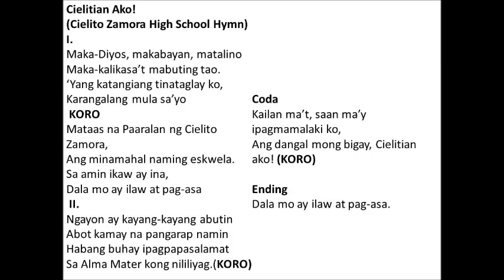Cielitian Ako! (Cielito Zamora High School Hymn)